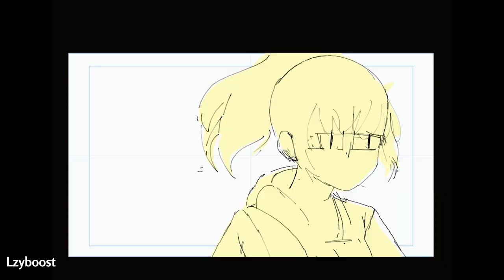Kanada-school animation [金田系作画] Sakuga MAD 1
A compilation of well animated scenes inspired by the late Yoshinori Kanada.
Song: Flashback by MIYAVI vs. KenKen